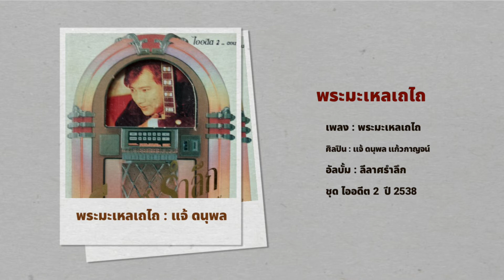พระมะเหลเถไถ : แจ้ ดนุพล แก้วกาญจน์